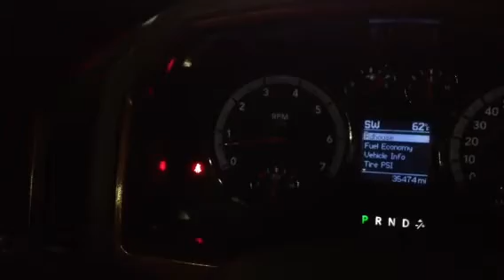No tpms light on ram hids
This is to show that OEM ballasts don't cause the  TPMS light to light up.